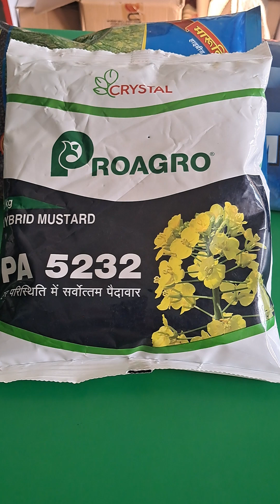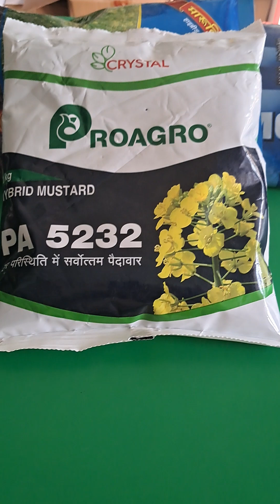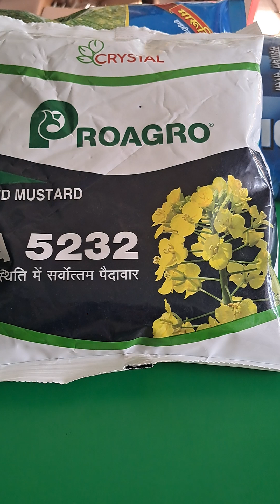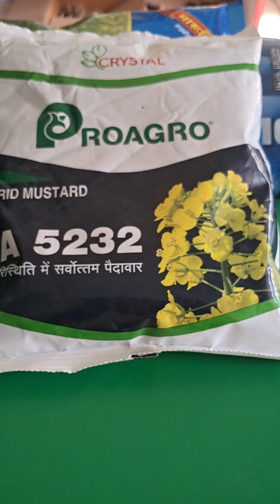crystal hybrid mustard seeds pa 5232 जाने सरसों कि टाॅप वैरायटी 5232 के बारे में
Crystal seeds mustard proagro 5232 hybrid mustard seeds सर्वोत्तम पैदावार व ऑयल कि मात्रा